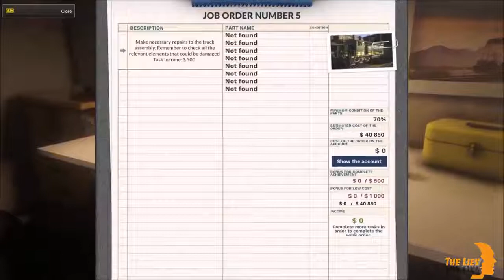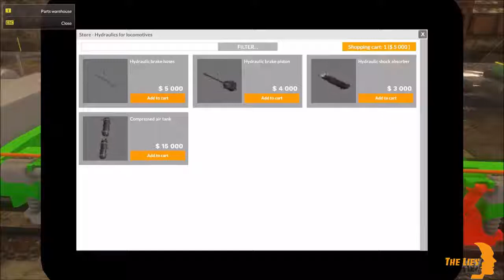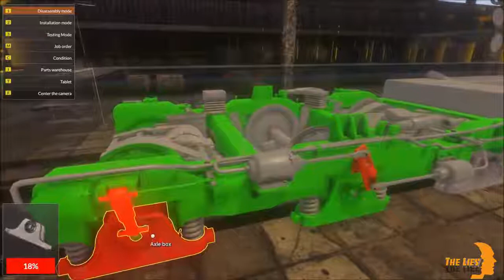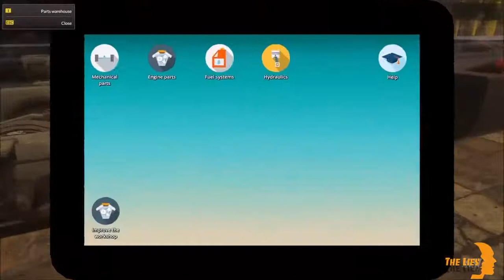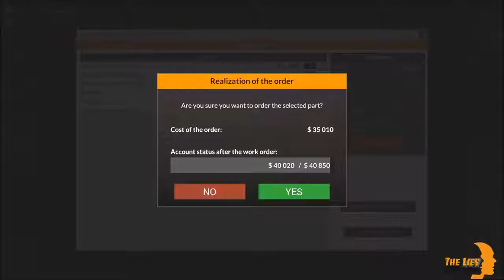Simulator Game Train Mechanic 2017 Part 5 Best Game PC/Xbox One/PS4/Android/iOS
Game : Simulator Game Train Mechanic 2017 Part 5 Best Game PC/Xbox One/PS4/Android/iOS

You won't be able to keep your eyes off the screen for 10 minutes. Let's watch and feel!